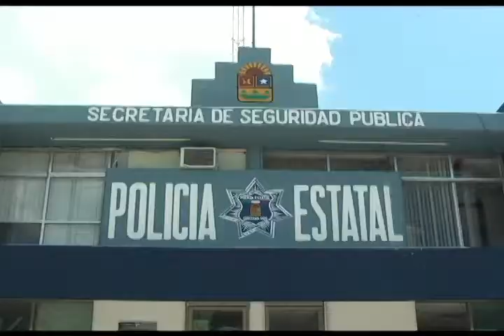Elementos policíacos cuyo expediente tenga alguna falta o indisciplina será dado de baja